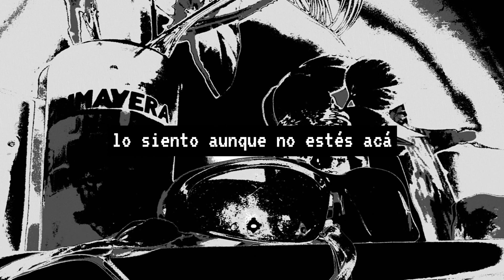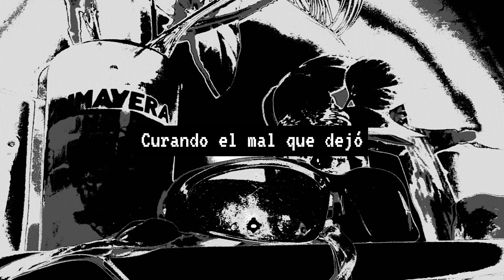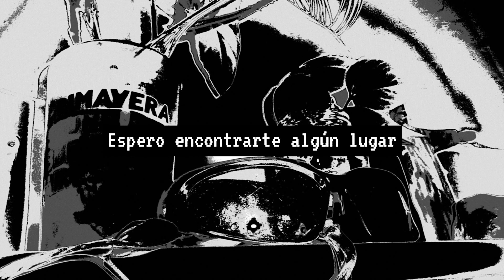FMRF - ESPERO ENCONTRARTE (Prod. Recolector)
LETRA: